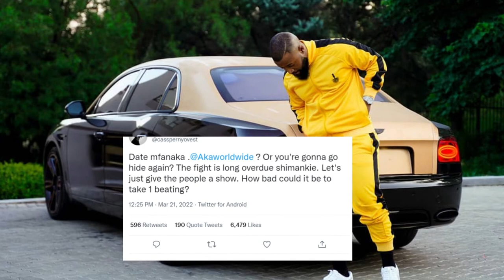Cassper challenges AKA to a boxing match.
AKA and Cassper had their fans on Twitter in a buzz this past weekend after teasing a new boxing mat